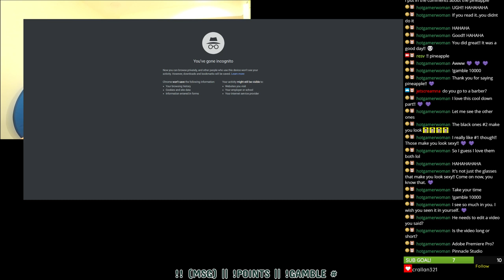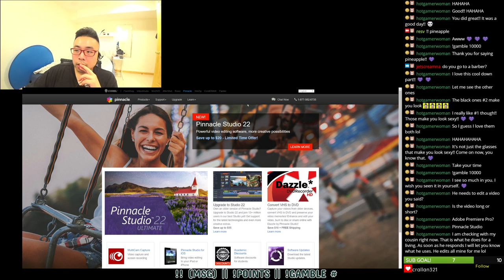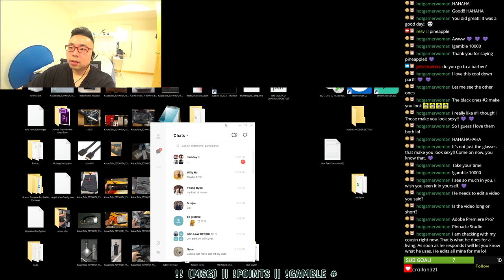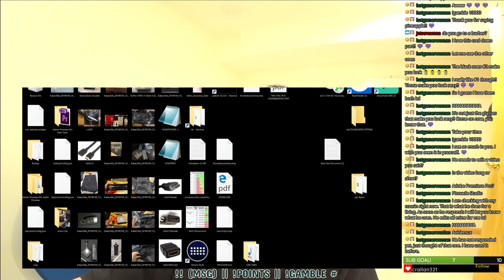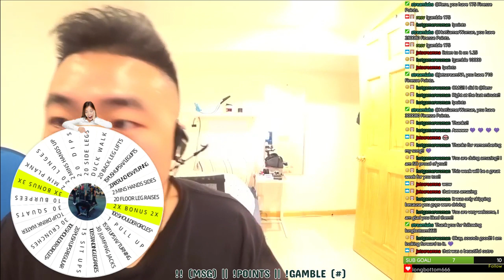NO MORE ALCOHOL YEAH! ... WORKING OUT || DAY 92 of 365 (CHEST) 25%